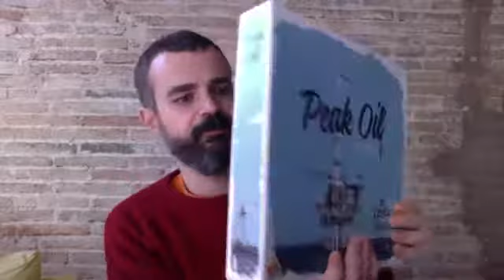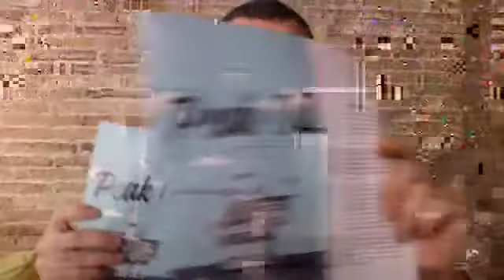Unboxing en directo de Peak Oil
Unboxing en directo de Peak Oil en Facebook live